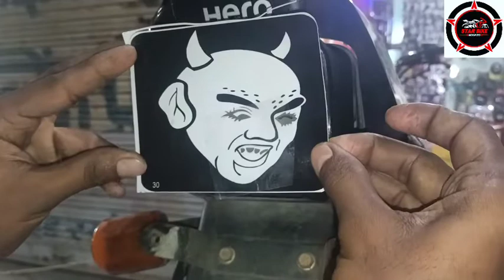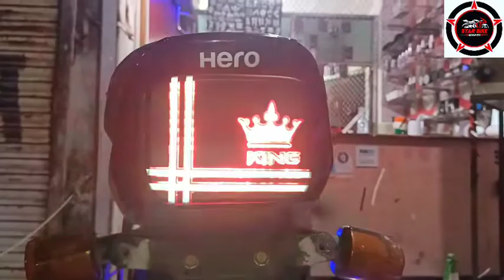Splender New Backlight Modified sticker || Part-2